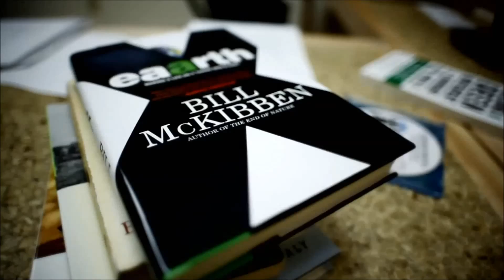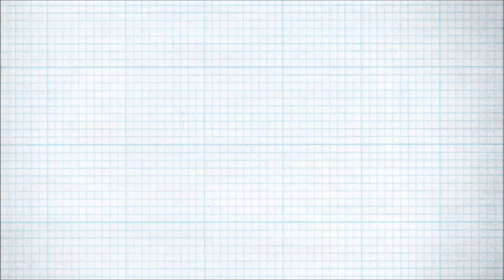UNITED PHOTO PRESS presents ECOWORLD - 350º